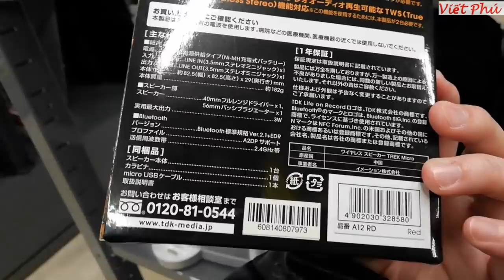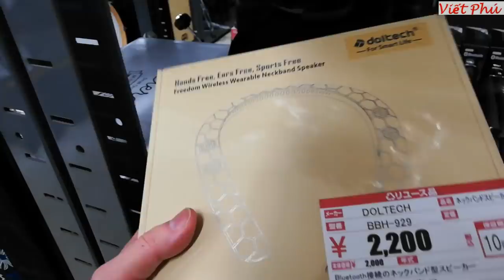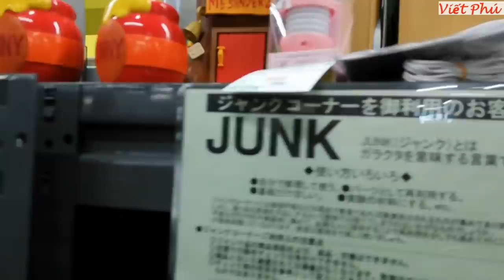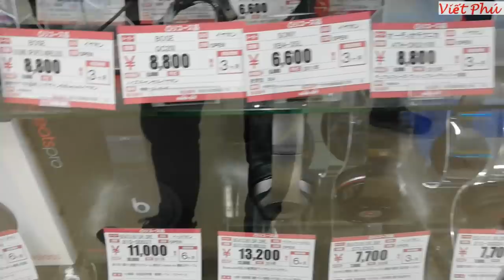Loa bluetooth nhỏ giá rất rẻ/ Viết Phú JP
Giới thiệu cho anh chị em 1 số loa bluetooth nhỏ gọn và giá rẻ